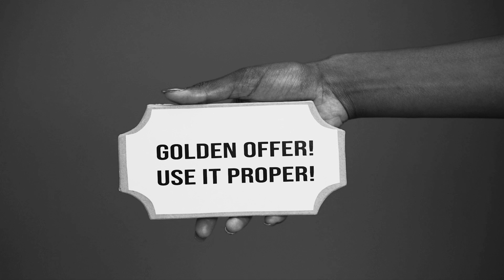As Duas Faces da Moeda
~ Através do Medo